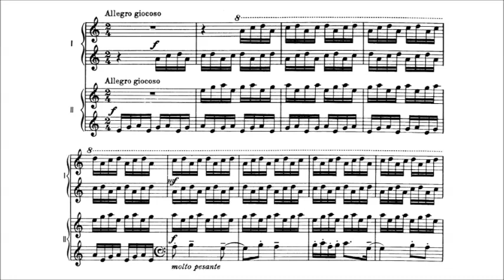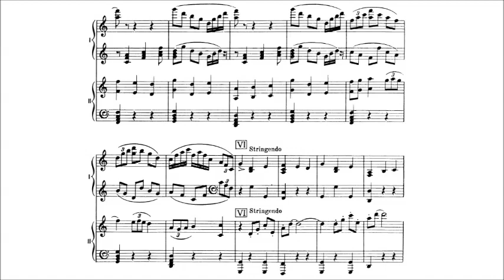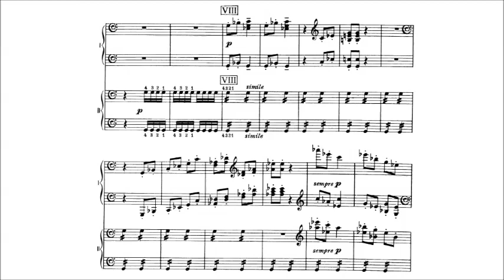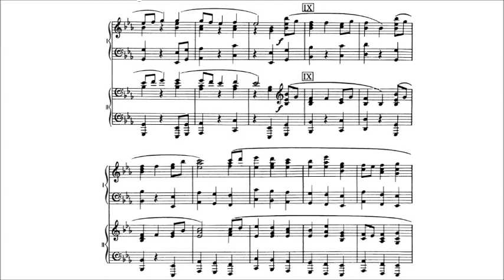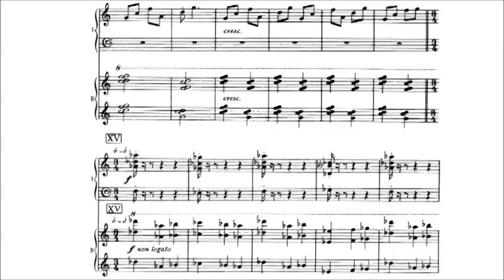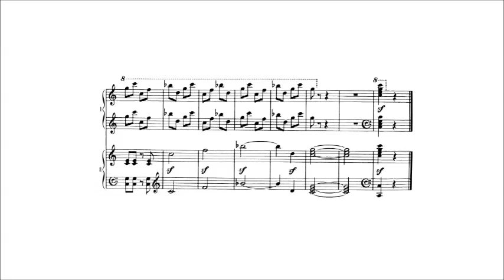Holst - The Planets, "Jupiter" for Two Pianos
Gustav Holst - The Planets (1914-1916), No. 4, "Jupiter, the Bringer of Jollity."

Performed by Richard Markham and David Nettle.

Introductory note to The Planets by Imogen Holst:
"This is Holst's own version of The Planets for two pianos. Unlike most keyboard versions of an orchestral work it was not an arrangement of the full score. It existed before the orchestral score had been written out, although details of the instrumentation had already been clear in Holst's mind from the moment when he began sketching the work. The reason that he needed a keyboard version on paper was that he suffered from neuritis in his right arm, and this often prevented him from playing over his sketches while he was composing."

Jupiter is perhaps the most well-known movement from this suite. Starting with the blustery motion emerging left behind with Mercury, Jupiter finally settles on a regal hymn melody (Thaxted). Other upbeat British folk melodies mark the outer sections, forming a stately whole that creates a formidable centerpiece to the suite.